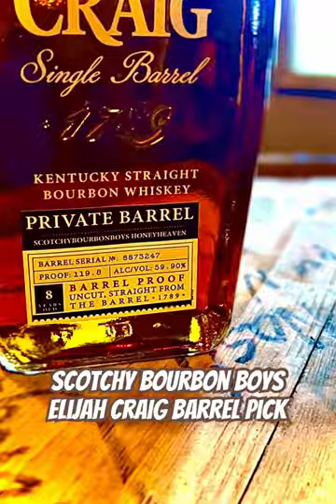elijahcraig barrelproof select barrelproof bourbon barrelproof bourbonbarrel barrel proof